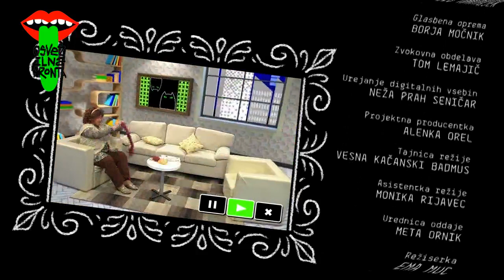BLOOPERS | TRAP | OSVEŽILNA FRONTA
Na koncu bo vedno vse dobro, če še ni dobro, še ni konec, so pa tu vse naše napake.

Sledi nam še!

Osvežilna fronta je  mladinska oddaja o kreativnih ljudeh, romantičnih odnosih, sodobni in retro tehnologiji, filmu, ekstremnih športih, modi in vsakodnevnih zablodah življenja nasploh. Gledate jo lahko na TV Slovenija ob ponedeljkih, 17.30.
Režija: Ema Muc